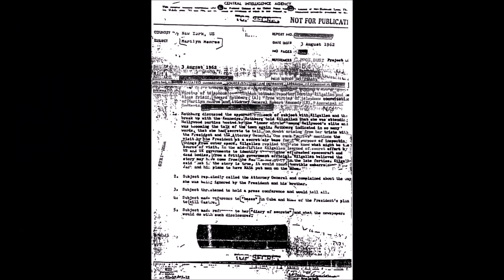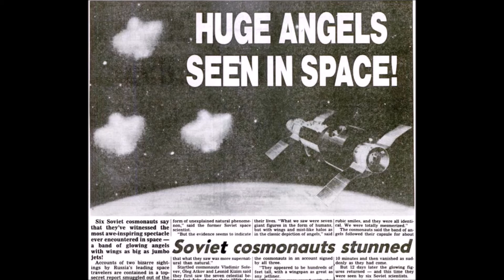Proof Space Angels Exist. They Are Watching Us Each Day.